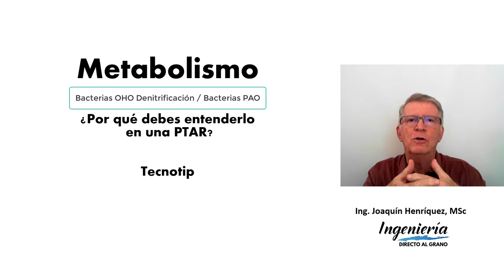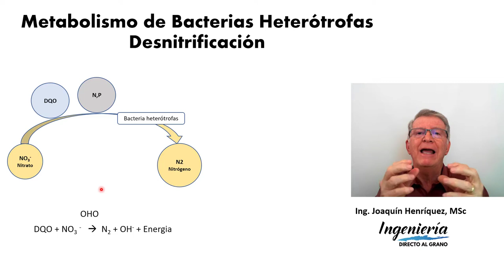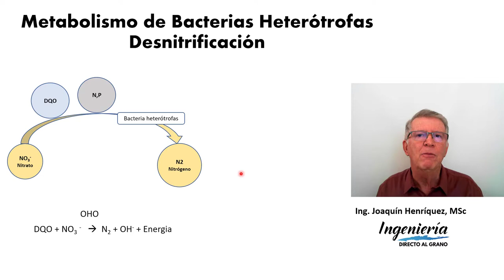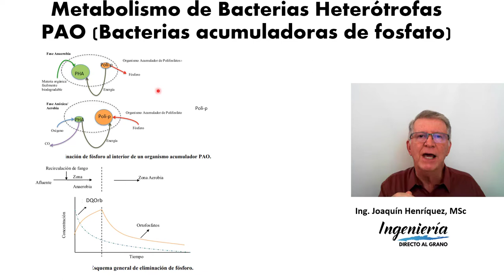Si entiendes el metabolismo OHO, desnitrificación y PAO para la remoción de fósforo, eres el rey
Hola diseñador,

En este tecnotip te comparto el metabolismo de las bacterias heterótrofas OHO en el proceso de desnitrificación y el metabolismo de las bacterias acumuladoras de fósforo PAO en las plantas de tratamiento de aguas residuales.

Es un conocimiento esencial que debes entender para lograr la remoción biológica de nitrógeno y fósforo en tus diseños en lodos activados.

Diseña lodos activados con seguridad y confianza de la mano de Ingeniería Directo al Grano.

¡Dale 👍 y comparte con otro diseñador PTAR!!

Si te interesan nuestros cursos de formación, haz clic en este con mucho gusto te atenderemos.